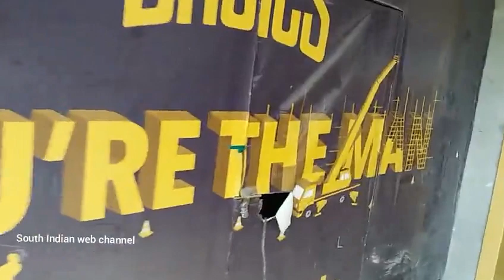Mall in Pondicherry / Pondicherry mall inauguration video 3